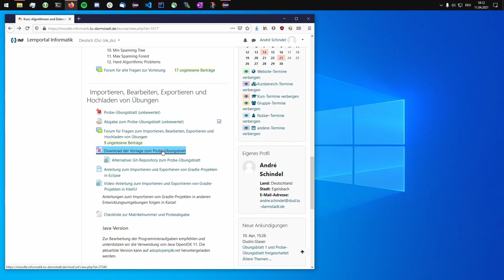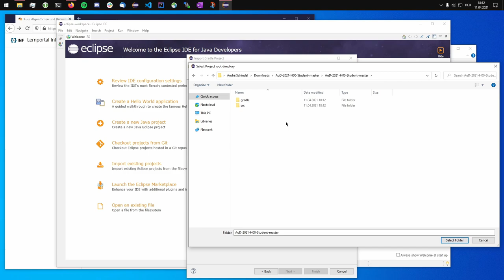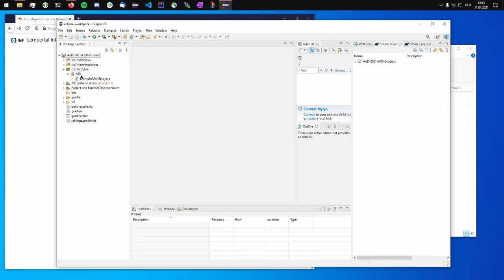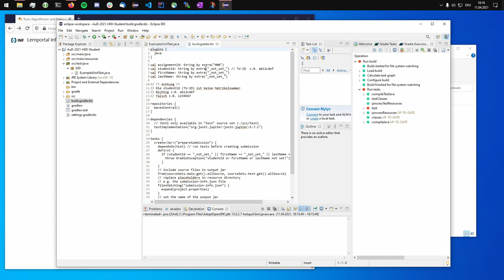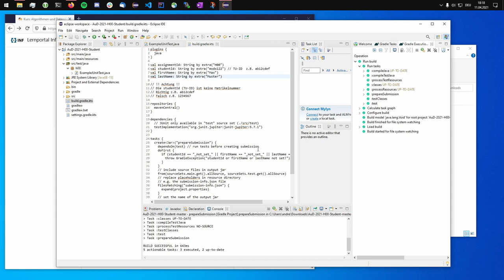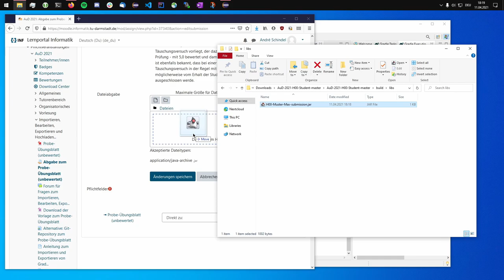AuD Eclipse Tutorial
00:23 Downloaden und Vorbereiten einer Übungsblatt-Vorlage
00:42 Importieren in Eclipse
01:43 Erstellen von Tests
02:10 Ausführen von Tests
03:43 Vorbereiten einer Abgabe
04:52 Hochladen einer Abgabe